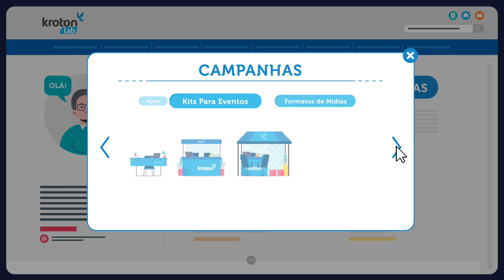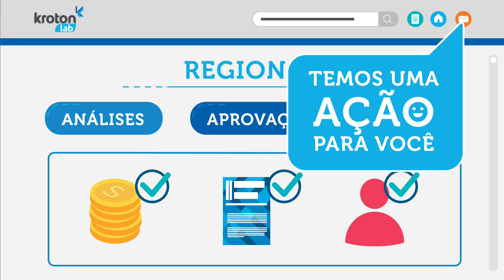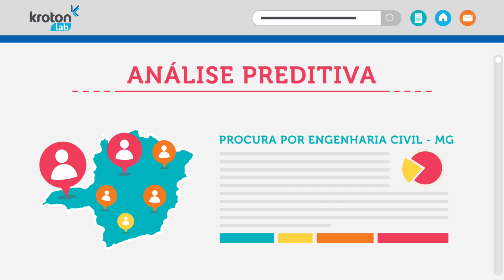Kroton Lab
A produção de conteúdo em vídeo para startup é uma ótima forma de demonstrar um serviço ou produto, foi este conceito que aplicamos a esta produção em motion graphics e vetor. Este tipo de animação funciona muito bem para simplificar as informações mesmo quando estas parecem confusas de explicar. A eframe, é uma produtora de vídeo situado em Porto Alegre que se tornou especialista neste tipo de produção. Precisa de um vídeo para sua empresa ou startup… podemos lhe ajudar!

eFrame desenvolve conteúdos audiovisuais únicos, inteligentes e com personalidade própria. Conteúdos que criam um alto impacto na geração de valor e permitam as marcas fortalecerem seus propósitos e suas estratégias de marketing

Entre em contato e vamos criar juntos!